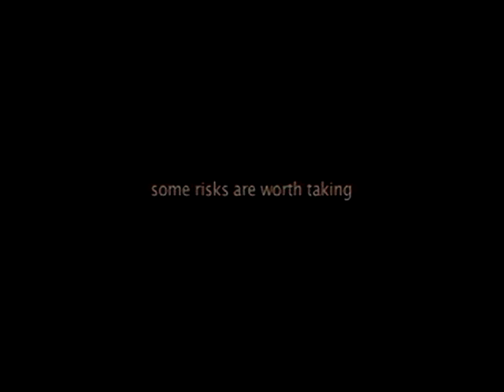Am Ende der Welt - Sea Shepherd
Auf DVD und Blu-ray im Handel erhältlich mit deutscher und englischer Tonspur.

Die Sea Shepherd Conservation Society, kurz Sea Shepherd, ist eine militante Umweltschutzorganisation, die sich besonders dem Schutz der Meere und dem Kampf gegen den Walfang, die Robbenjagd sowie gegen unverhältnismäßige Fischerei verschrieben hat. Sea Shepherd ist eine Stiftung und finanziert sich durch Spenden. Die Stiftung wurde 1977 von Paul Watson gegründet, einem der ersten Mitglieder von Greenpeace.
Diese Dokumentation zeigt die „3. Antarktischen Kampagne". Begleitet von einem Filmteam wird der bewundernswerte und gefährliche Einsatz gegen eine japanische Walfangflotte gezeigt. Ohne Rücksicht auf persönliche Verluste setzt sich die internationale Mannschaft freiwilliger Helfer für die unermüdliche Vertreibung von Walfängern und den damit verbundenen Schutz von Meerestieren ein...Ein wahres David-gegen-Goliath-Abenteuer!